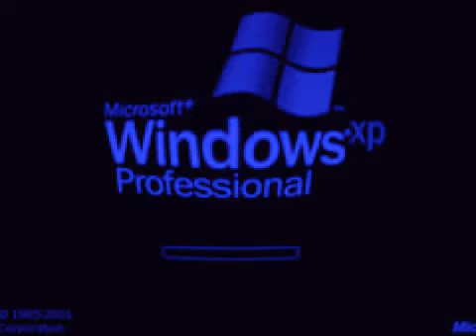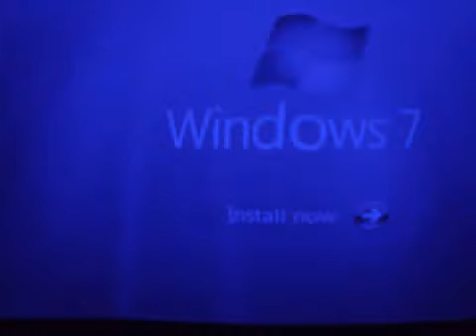Windows Startup and Shutdown Sounds in Meta Major in Trippyness Zoom